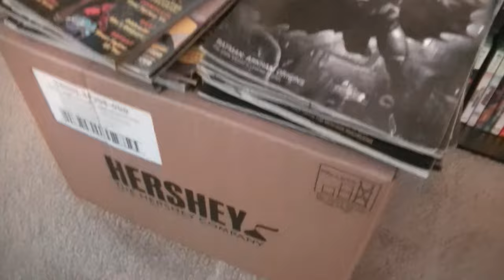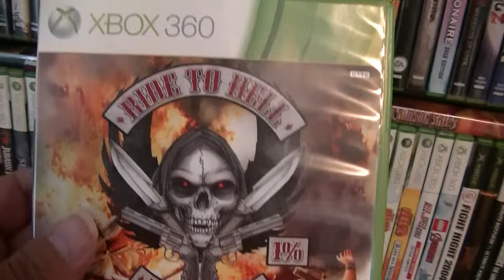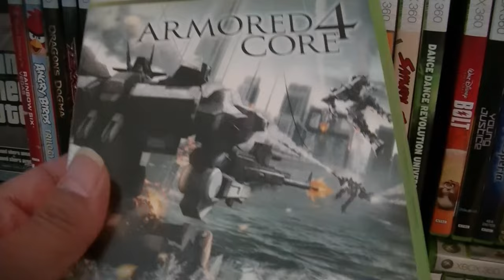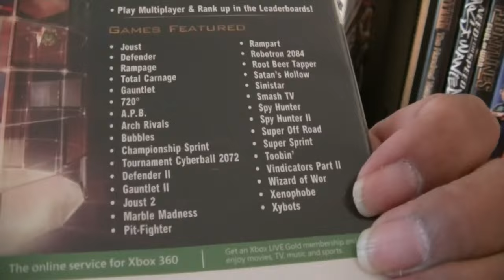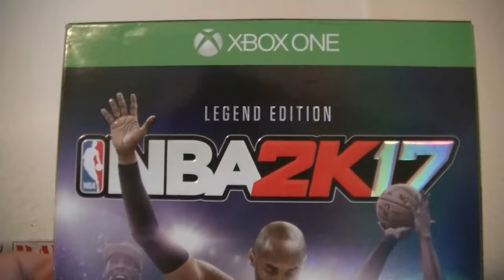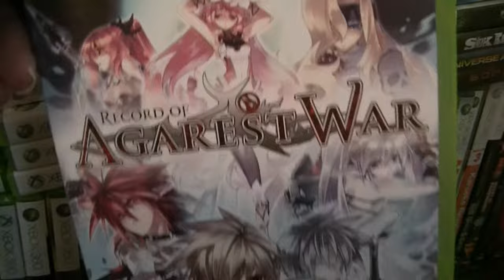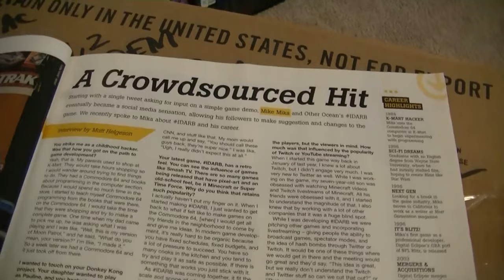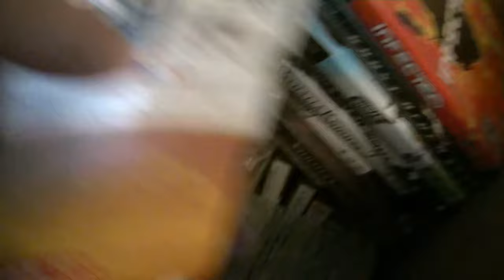Xbox 360 Games to get before Store Closes 7/29/2024 Xbox 360 Physical Game Collection & More Games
Xbox 360 Games to get before Store Closes July 29,2024
(Xbox 360 Physical Game Collection & More Games)
HD Video 2024